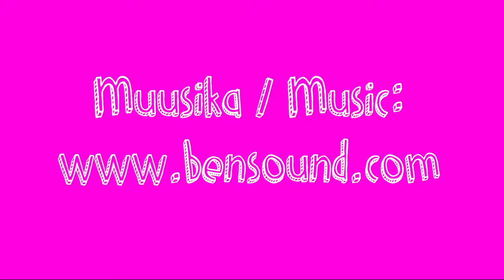Mida Marko teeb? Osa 7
Mida Marko teeb?
Osa 7

Marko on sellel nädalal Kaunases, kus avanes galeriis Meno Parkas tema isikunäitus "THE WORLD AROUND ME (is moving faster and faster)".

Alates 4. märtsist viibib kunstnik Marko Mäetamm Tartu Kunstimajas residentuuris. Ta elab kuni mai alguseni meie külaliskorteris ja kasutab töötamiseks külalisateljeed. Iga nädal toome teieni videopäeviku tema tegemistest.

Residentuur toimub Tartu Kunsntike Liidu, TAiR – Tartu Artist in Residence programmi ning Eesti Trüki- ja Paberimuuseumi koostöös. Selle tulemusena toimub 9. maist 9. juunini Tartu Kunstimaja monumentaalgaleriis näitus ning kirjandusfestivali Prima Vista raames esitletakse kunstnikuraamatut. Projekti on toetanud Hasartmängumaksu Nõukogu ning nii Tartu Kunstimaja kui Eesti Trüki- ja Paberimuuseumi tööd toetavad Tartu linn ja Eesti Kultuurkapital.

What is Marko doing?
Episode 7

This week Marko is in Kaunas where his personal exhibition "THE WORLD AROUND ME (is moving faster and faster)" opened in gallery Meno Parkas.

Beginning in March, the artist Marko Mäetamm is participating in the Tartu Art House residence programme. Until the beginning of May, he will be living in our guest apartment and working in our guest studio. Every week we will bring you a video journal of his activities.

Mäetamm's residence in Tartu takes place in co-operation between the Tartu Artists' Union, TAiR – Tartu Artist in Residence programme and the Estonian Print and Paper Museum. It will conclude with his personal exhibition in the monumental gallery of the Tartu Art House (09.05.–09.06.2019) and presentation of an artist book during the Tartu International Literature Festival Prima Vista. The project has been supported by the Council of the Gambling Tax. The activities of both the Tartu Art House and the Estonian Print and Paper Museum are supported by the Tartu Town Government and the Cultural Endowment of Estonia.